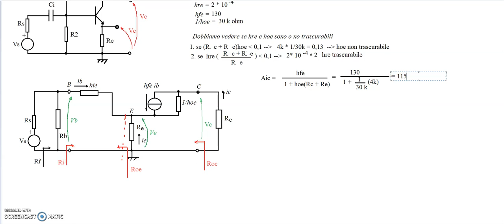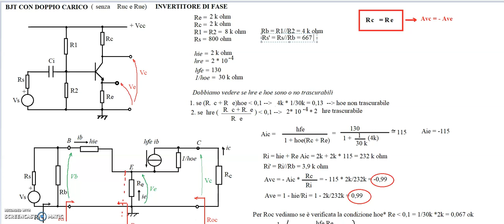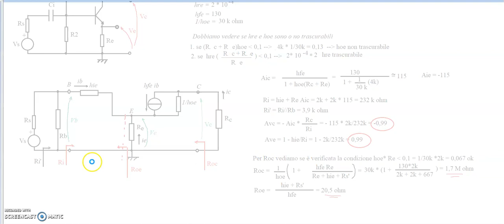BJT INVERTITORE di FASE senza Ruc e Rue: circuito a parametri h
esercizio guidato BJT invertitore di fase senza Ruc e Rue, circuito a parametri h

Chi sono?